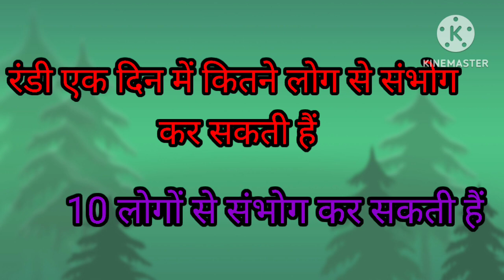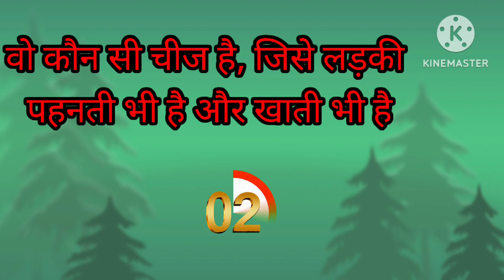लड़कियां कब कहती है कि छोड़ दो दर्द हो रहा है